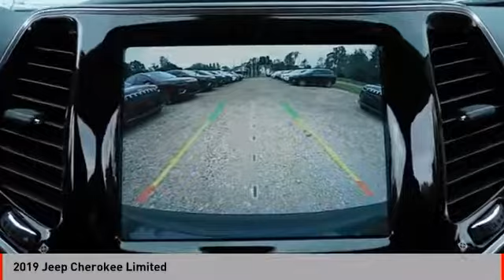2019 Jeep Cherokee 2019 Jeep Cherokee